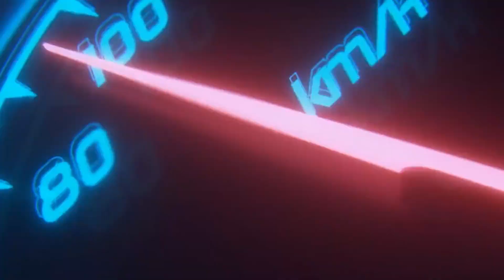CRÍTICAS A MICK SCHUMACHER